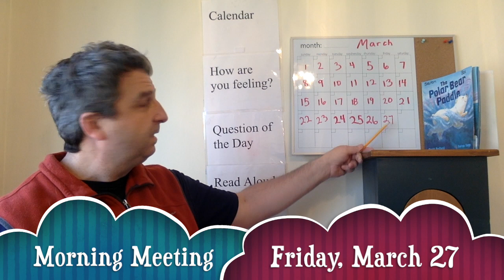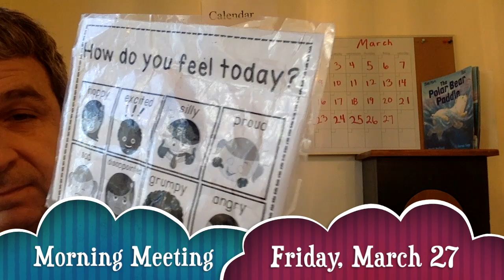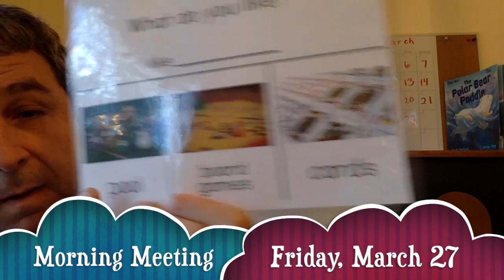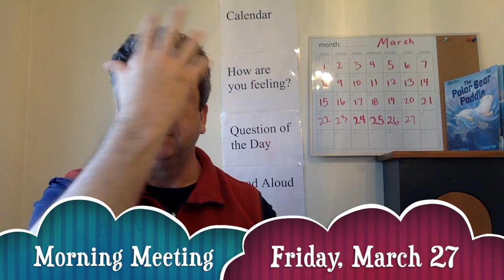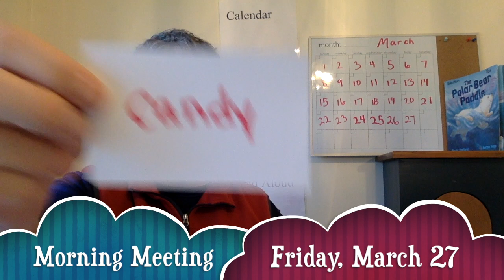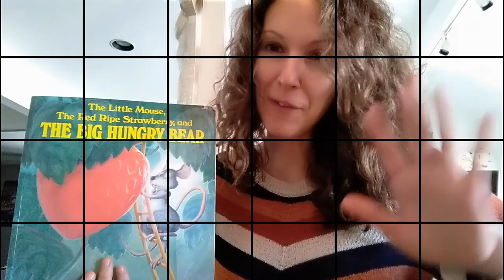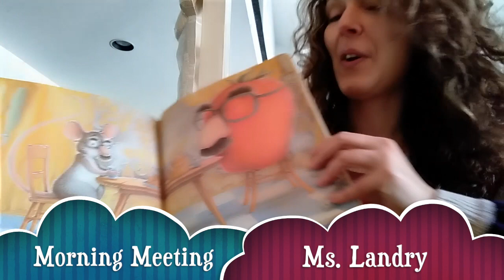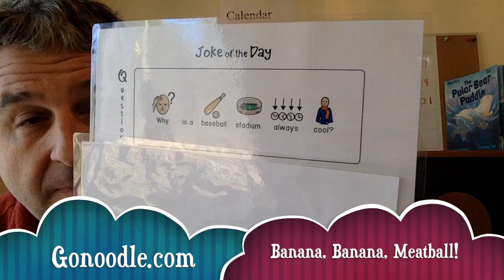Friday, March 27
This video is about Friday, March 27